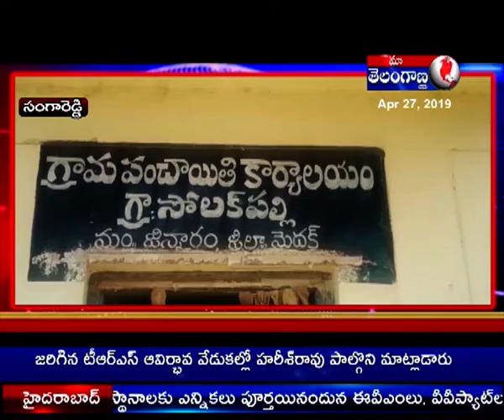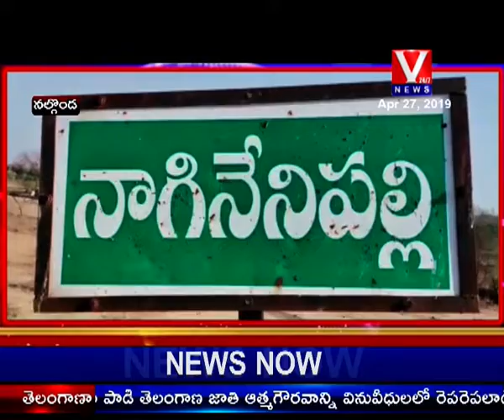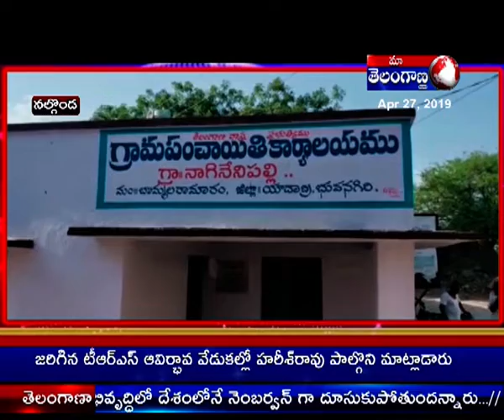26-4-2019 MA TELANGANA TV NEWS BULLETION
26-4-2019 MA TELANGANA TV NEWS BULLETION